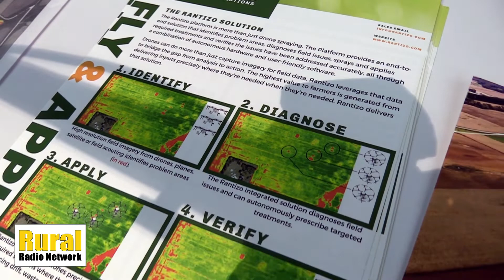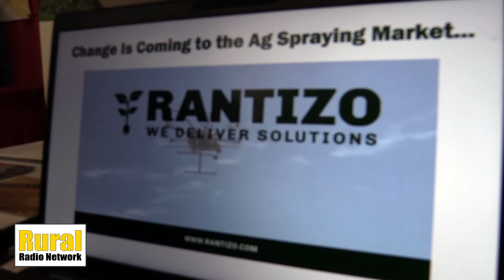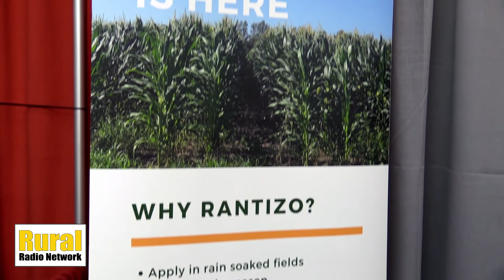Rantizo brings innovation to crop spraying | Iowa Power Farming Show Video Spotlight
Rantizo has developed an easy-to-use drone spraying platform that precisely applies inputs where and when they're needed.

Learn more about their drones in this video spotlight from the Iowa Power Farming Show!